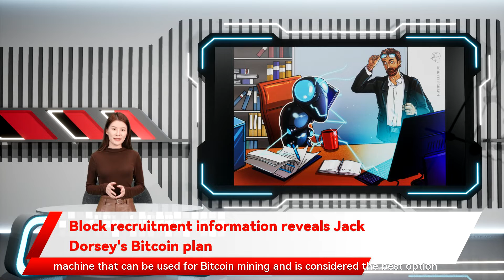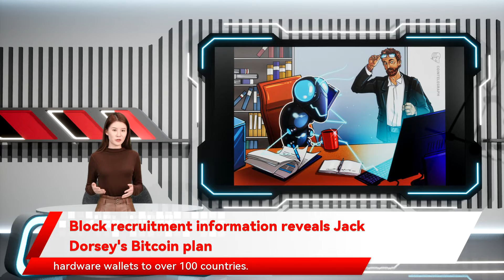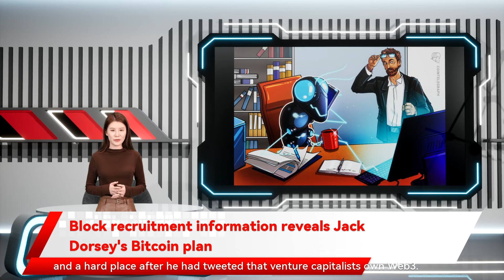Block recruitment information reveals Jack Dorsey's Bitcoin plan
An ASIC is a small machine that can be used for Bitcoin mining and is considered the best option for Bitcoin network security. The new job posting confirms that Block sets out to develop purpose-built ASICs for BTC mining. The second vacancy is for the hardware wallet’s global fulfillment and logistics lead. At the job’s core is Block seeks to distribute its hardware wallets to over 100 countries. The news aligns with Dorsey’s announcements made in 2021. Back when Block was called Square and make a hardware wallet for the next 100 million Bitcoin  users. The two roles are based at Block’s headquarters in San Francisco and were added to the job posting platform in the past 24 hours. For the role of the custom digital design lead Jack Dorsey’s Block  revealed the group’s plans to develop Square is considering building a Bitcoin mining system based on custom silicon and open source for individuals and businesses worldwide. BTC hardware wallet. It appears the plans are now coming together. Block is the holding name for Square who will receive some of their salaries in Bitcoin using Block’s Cash App. he was stuck between a block and a hard place after he had tweeted that venture capitalists own Web3. Marc Andreessen